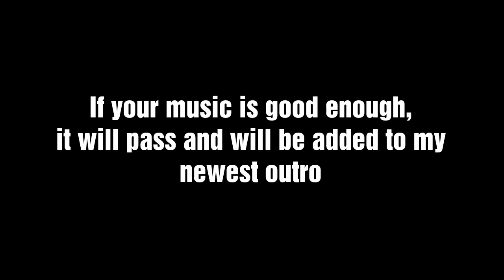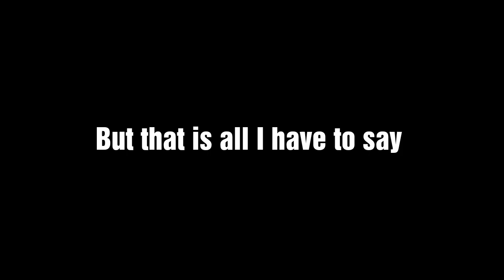My new logo [New Outro coming soon] | 100 Subscribers Special Video #2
[COMING SOON]